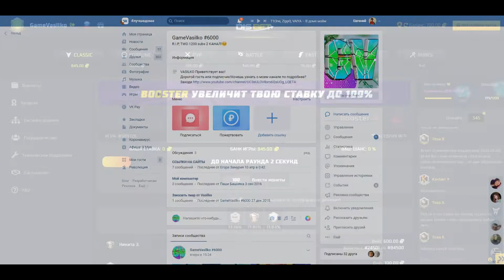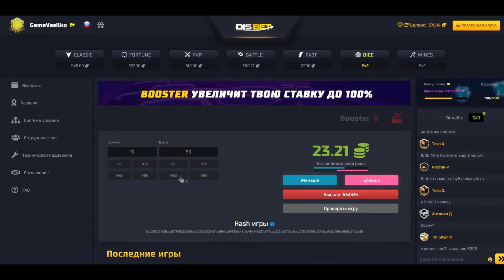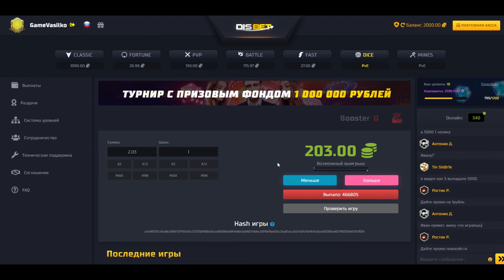ПОДНЯЛ 2000 НА DISBET, КАК ВСЕГДА СТАРЫЕ 56%, не PLAY2X и NVUTI!